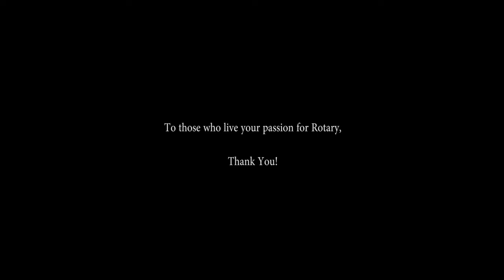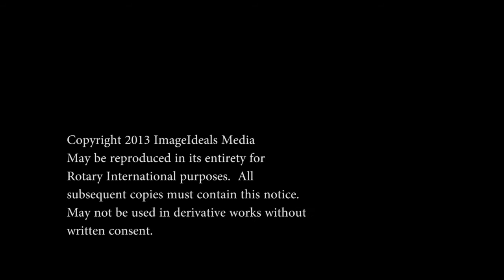NewGenerations in Rotary 5360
New Generations youth  share their passion for Rotary.  Made at District 5360Conference in 2013.  They inspire.

Video by Jeff Bingley